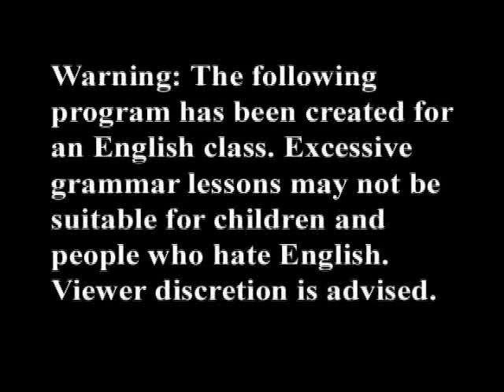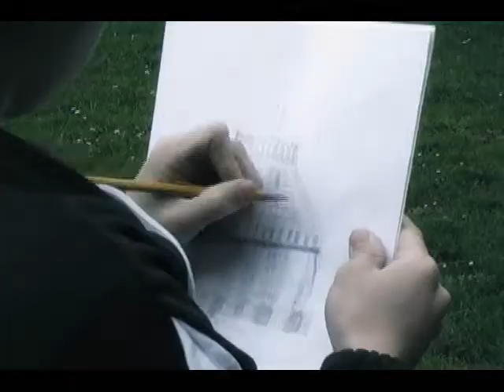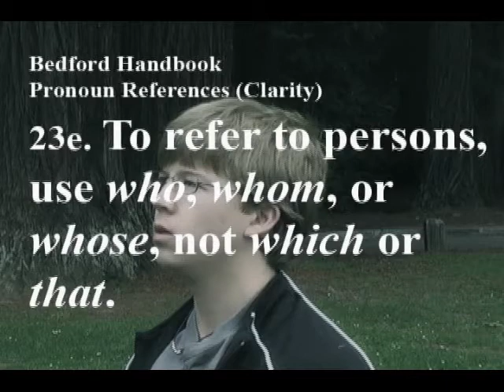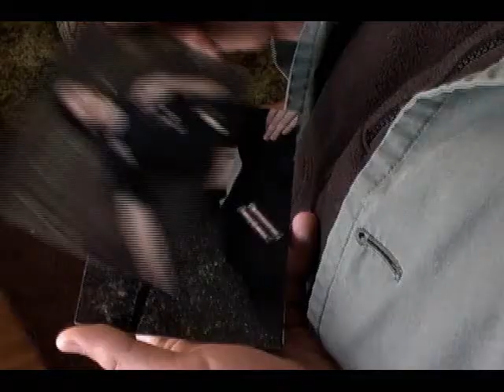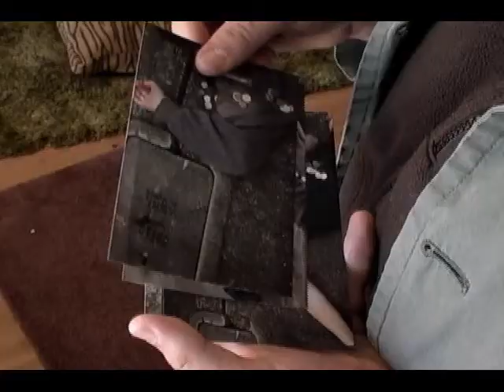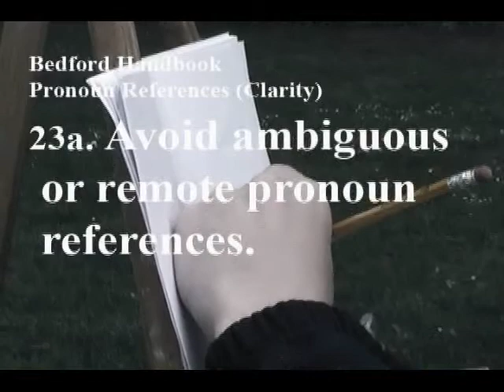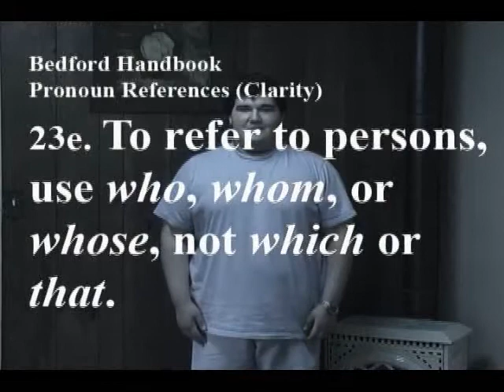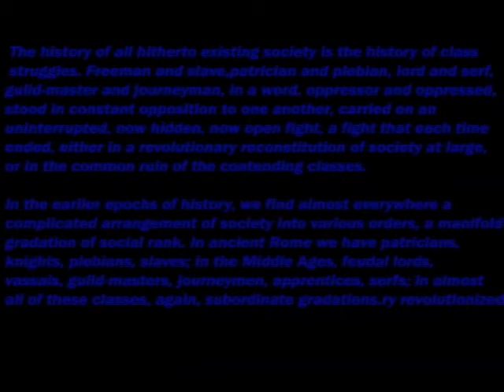Max Johnson and the Mafia Kidnapper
This video was made for our English class to present a part of grammar- in this case, clarity in pronouns. Features Detective Max Johnson and his amazing crime solving abilities.